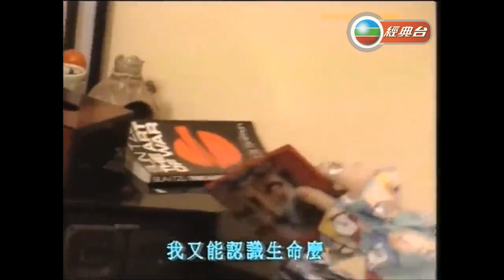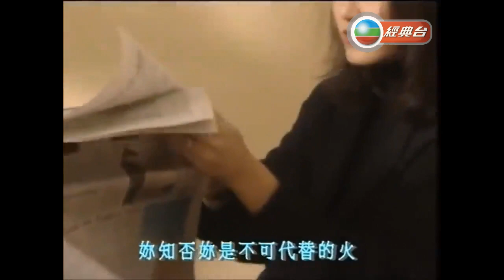許志安 ~ 喜歡妳是妳【Music Video 】